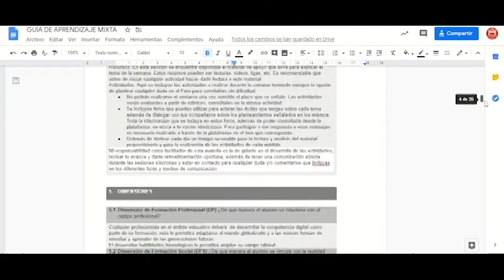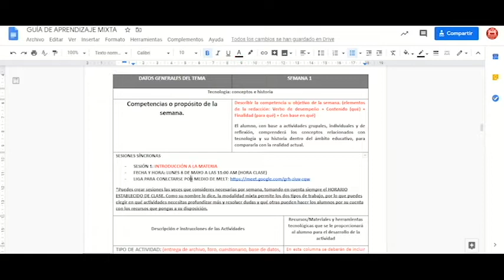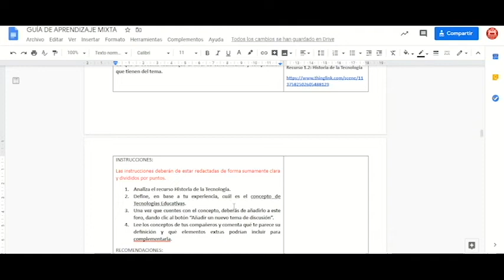Planeando actividades en la Guía de Aprendizaje Adaptada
Aprende a planear las actividades para tu materia.